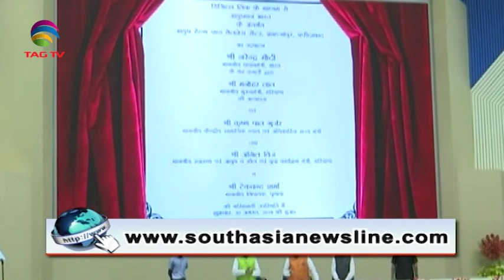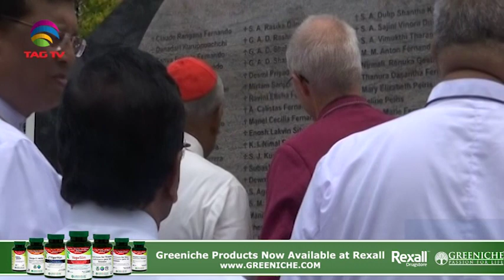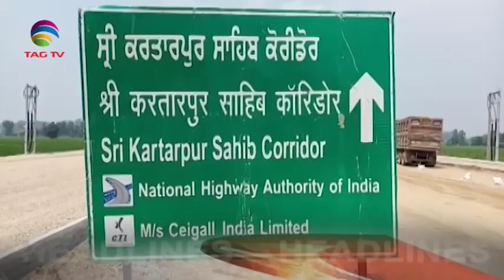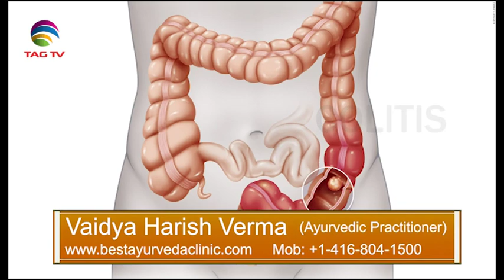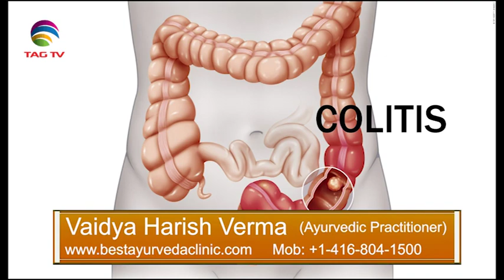South Asia Newsline News Bulletin 30 August, 2019 - TAG TV Super Prime Time